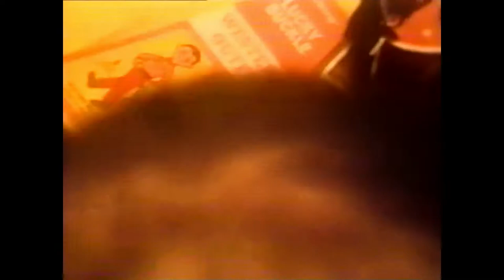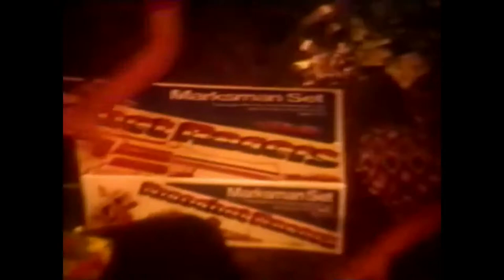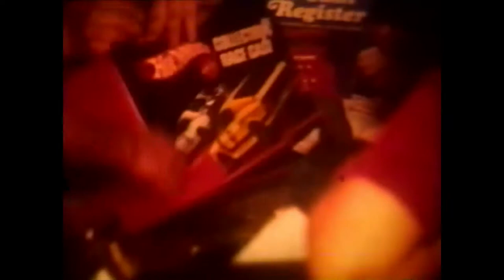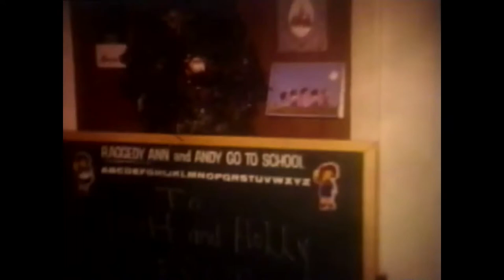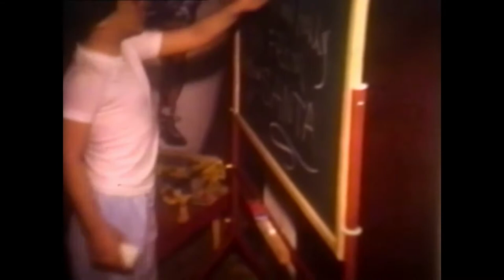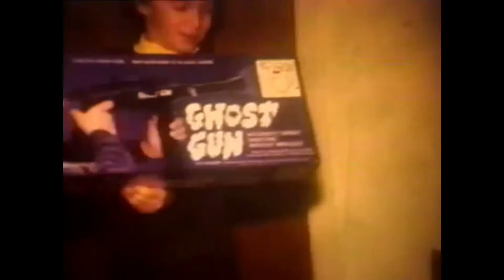Bill D'Ambra home movies 1968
1969 to 1976 home movies